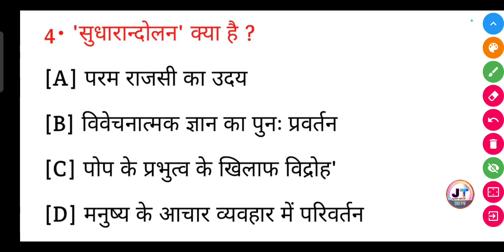सुधार आंदोलन क्या है ? | sudhar aandolan kya hai